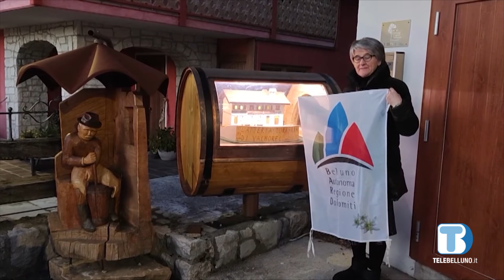Cordoglio in provincia per la morte di Marinella Piazza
La provincia piange la scomparsa di Marinella Piazza, combattiva fondatrice del movimento autonomista Bard e protagonista della dicufiction "Trincee" di Telebelluno